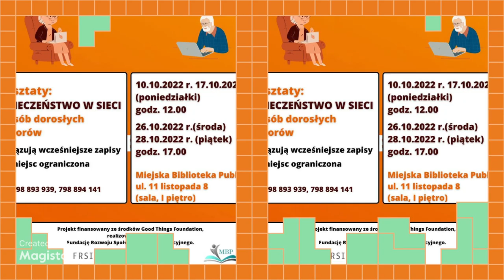Ostrowskie cyfrowe supermoce